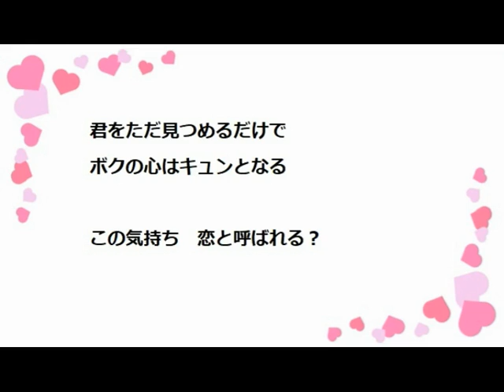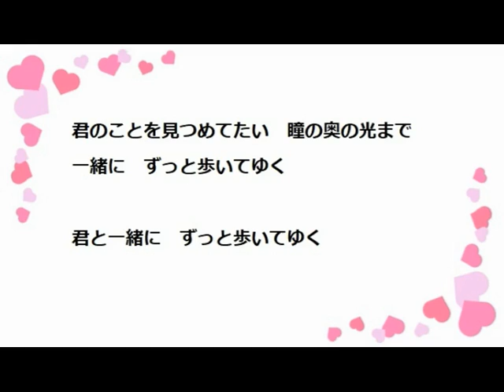#01 君の笑顔（リテイク）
はじめて作詞作曲をしたこの曲、YouTubeに載っている音源が、スピードが速すぎてイメージが違いすぎたので、もう一回アップします。
スライドショーも作り慣れてきました。

#01 君の笑顔

君のことを見つめてたい　瞳の奥の光まで
君の笑顔　ボクの力だよ

君をただ見つめるだけで　ボクの心はキュンとなる
この気持ち　恋と呼ばれる？

偶然の出会いから　もうすぐ３年だね
出会ったときのトキメキ　今も変わらない

やさしい笑顔だねって　ボクに言うけれど
君の笑顔につられて　笑ってるだけ

つらい時も悲しい時も　君の笑顔思い出せば
心軽く　前に進める

「どこに行くか」じゃなくて　「誰と行くか」が大事
一緒に年を重ねることは　美しい

君と一緒にいられれば　ボクは何もいらないよ
君の笑顔は　ボクのエネルギー

一緒に　ずっと歩いてゆく

君と一緒に　ずっと歩いてゆく